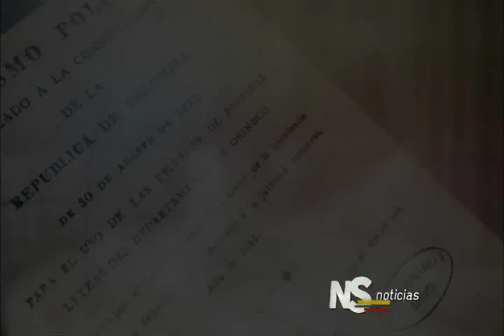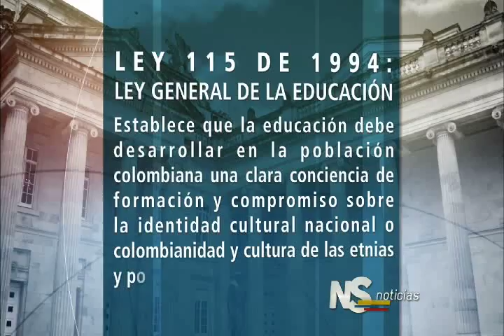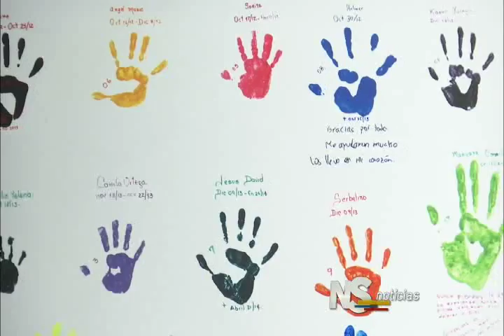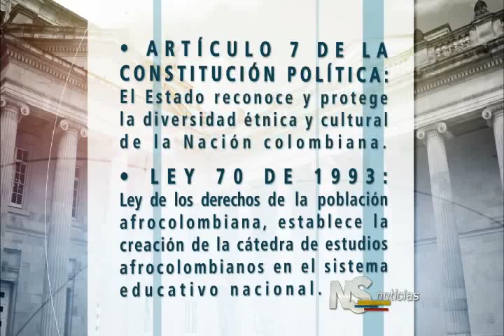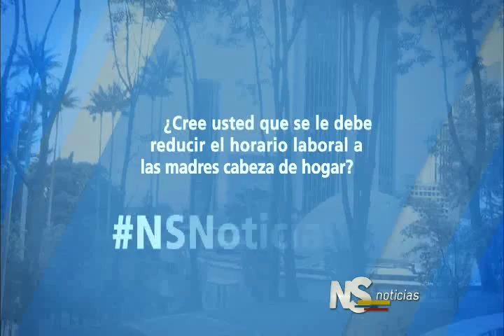Noticiero del Senado, Emisión Completa del 19 de mayo de 2016